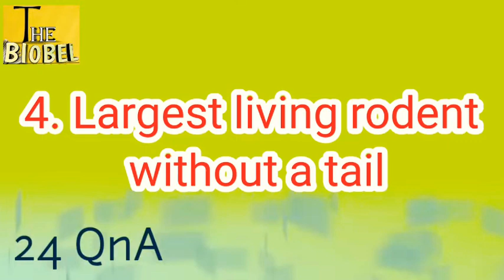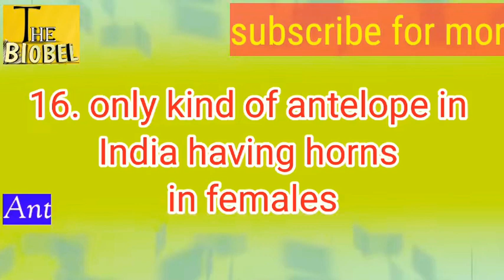Animals-Bio Superlatives-2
Also get another links from here

Take care!